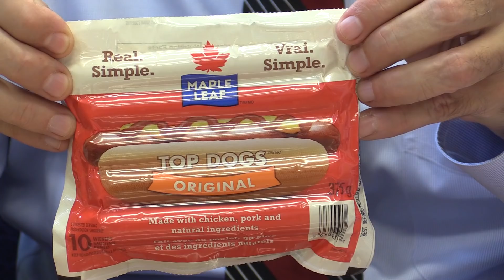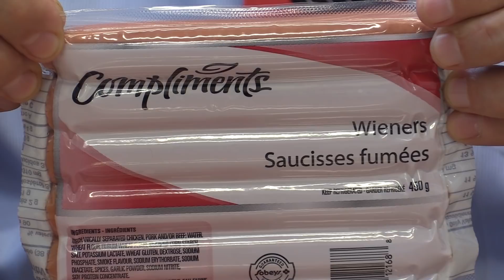Dr. Joe Schwarcz: If you can't pronounce it, should you eat it?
Dr. Joe Schwarcz, Director of McGill University’s Office for Science and Society, on the meaning of those long and complex words found on the ingredients list on hot dog packaging.